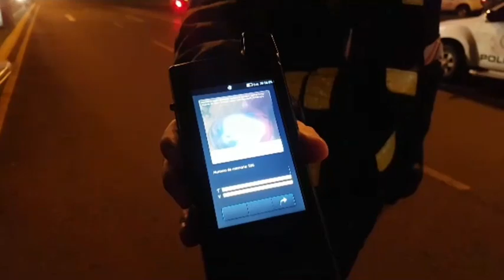Colisión entre motociclistas en la costanera de Encarnación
En las primeras horas de este jueves, se produjo un choque entre dos motociclistas en la costanera de la ciudad de Encarnación. El subdirector de la Policía Municipal de Tránsito, Adolfo Duarte, informó sobre el accidente y los detalles del mismo.

Según Duarte, el accidente ocurrió a las 05:55hs, cuando un automovilista alertó a la patrulla de tránsito sobre la colisión. El incidente tuvo lugar en las intersecciones de las avenidas República del Paraguay y Mariscal López, en el sector de la costanera. Los motociclistas involucrados fueron identificados como Cristian Adolfo Montenegro, funcionario municipal, quien sufrió una grave lesión en el brazo, y Jonathan Alejandro Benítez, quien también resultó gravemente herido. Ambos fueron trasladados al hospital regional de Encarnación para recibir atención médica. Además, las motocicletas fueron llevadas al corralón municipal, según indicó el subdirector de tránsito.

El choque entre los dos motociclistas en la costanera de Encarnación dejó como resultado daños materiales y graves lesiones para ambos. Las autoridades correspondientes están investigando las circunstancias del accidente para determinar las responsabilidades. Es importante recordar la importancia de respetar las normas de tránsito y conducir de manera segura para evitar este tipo de incidentes.